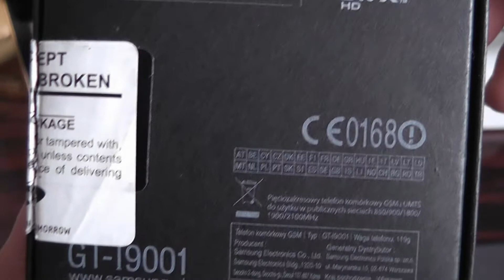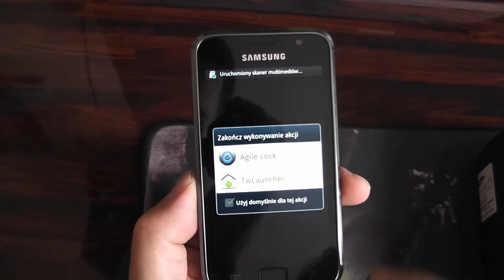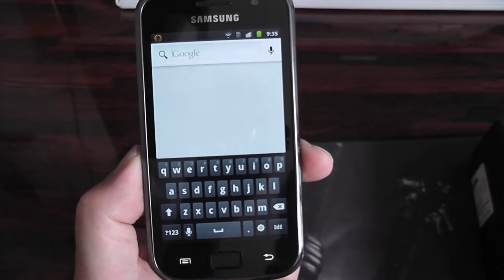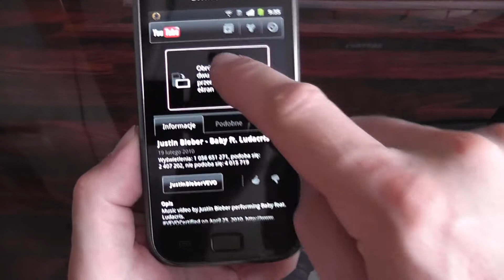Samsung Galaxy S PLUS I9001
Standard GSM :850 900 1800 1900
Standard UMTS :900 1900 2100
Rodzaj :Dotykowy (bez klawiatury)
Wymiary (wys. x szer. x grub.) :122,40 x 64,20 x 9,90 mm
Waga :119,00 g
Wyświetlacz :Kolorowy / Super AMOLED
16M kolorów
480 x 800 px (4.00") 233 ppi
Max. czas rozmów :2G: 900 min. (15,0 h)
3G: 450 min. (7,5 h)
Max. czas czuwania :2G: 610 h. (25,4 dni)
3G: 550 h. (22,9 dni)
Standardowa bateria :Li-Ion 1650 mAh
Pamięć książki telefonicznej :
Pamięć wbudowana :8 GB
Pamięć RAM :512 MB
Karty pamięci :
microSD, microSDHC
(do 32 GB) Kup kartę pamięci do swojego telefonu.
System operacyjny :Android 2.3 Gingerbread
Procesor :Qualcomm MSM8255T
Zegar procesora :1,40 GHz